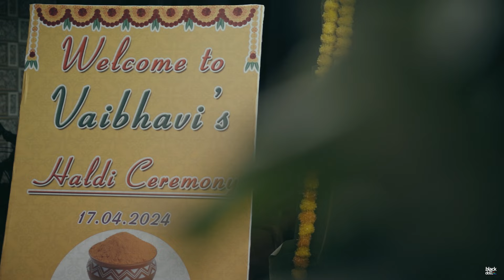Vaibhavi Weds Vignesh | Wedding highlights | 2024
Mail I'd : blackdollstudio2020 @gmail.com

Blackdollstudio

Do not use this video without permission